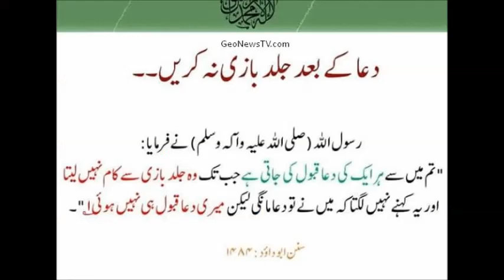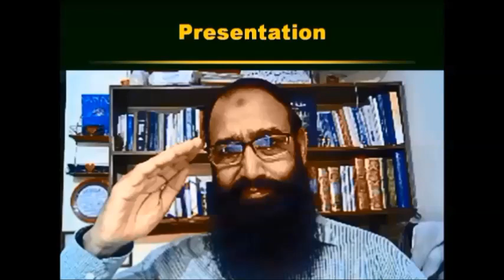Tazi Bhains Doodh Nahi Utarti Aur Gadhi Ka Masla Dr Ashraf Sahibzada